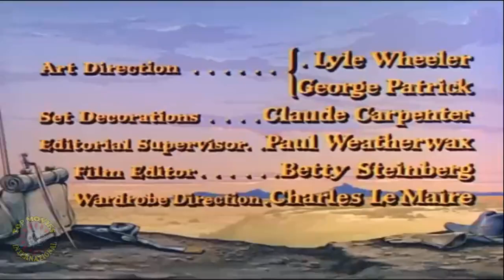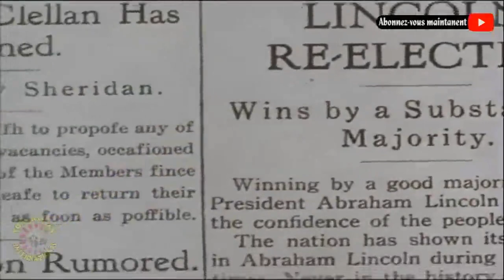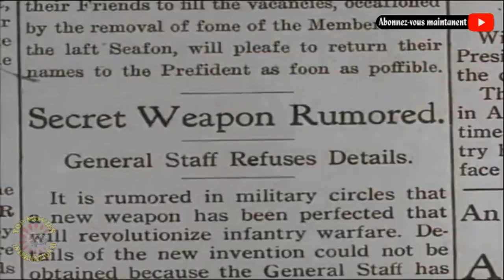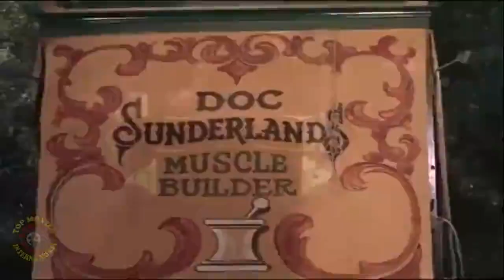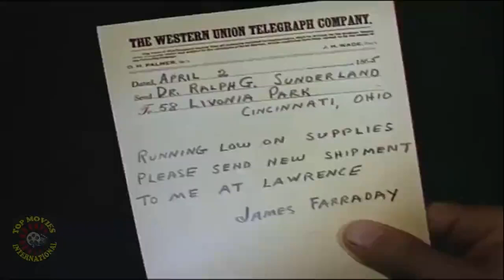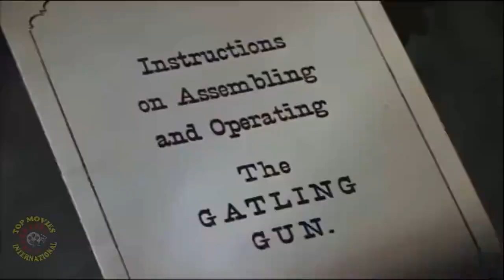L'attaque de la rivière rouge film Western complet en français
Alors que la guerre de sécession fait rage aux États-Unis, Jim Farraday, un officier sudiste et son coéquipier Benjy ont infiltré les lignes ennemies et attaquent un convoi nordiste qui transporte des caisses d'armes dont un rare modèle d'une mitrailleuse Gatling.